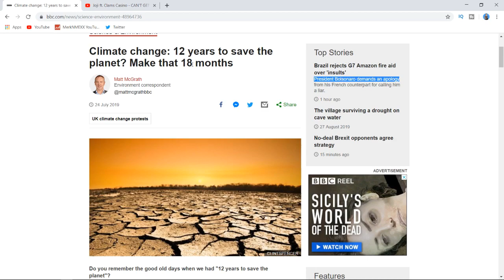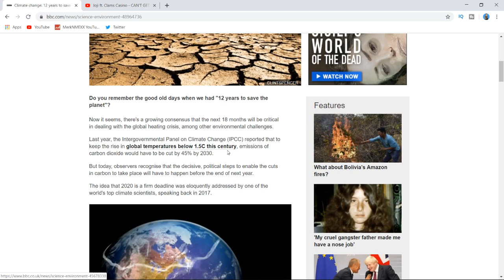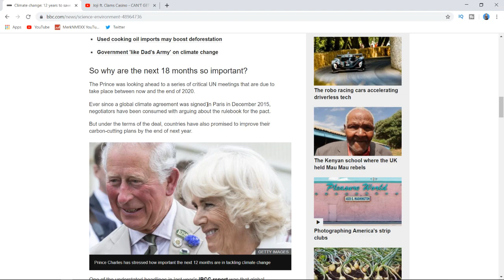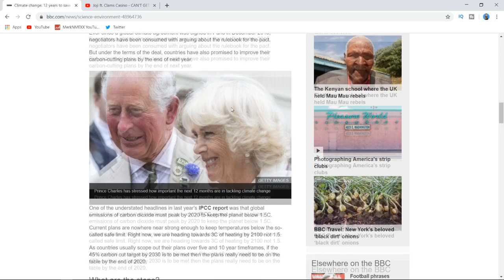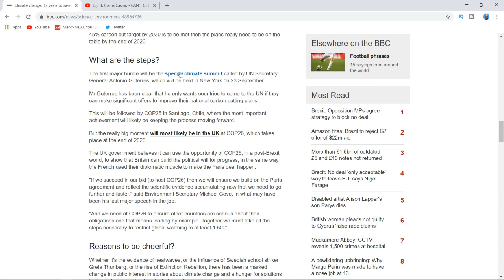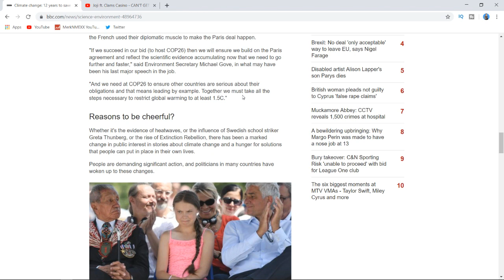12 Years to Save The Planet? SIKEE, Make That 18 Months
According to Leading Environmental Scientist we have 18 Months to Save The Planet From irreversible damage.